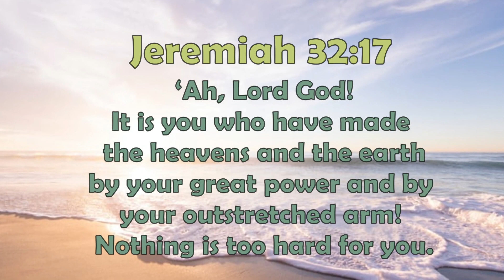METKids Summer Sunday School - August 16, 2020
METKids Summer Sunday School for August 16, 2020
Intro & Conclusion: Lorna Powell
METKids Fitness Break: Andrew Penner
Worship Songs: Rebekkah Sprague
Cartoon lesson (Jesus Calms the Storm) by NexGen To Go (Saddleback Kids). Used under permission by the publisher.
Lesson application: Kaily McLean
Memory Verse: Elisa Garcia
Scavenger Hunt: Seth Glardon